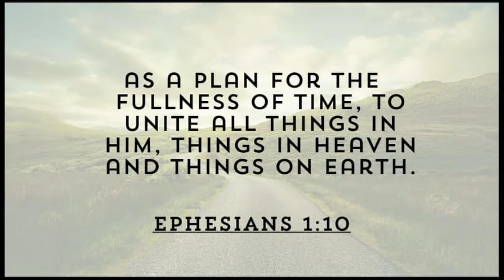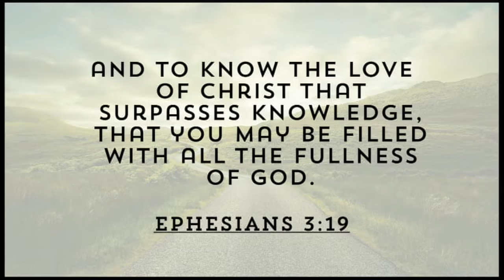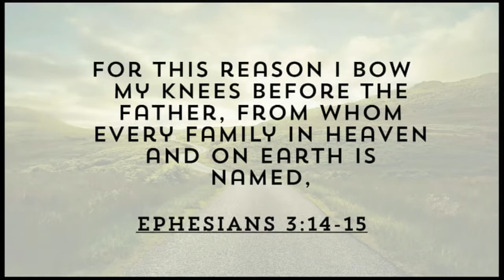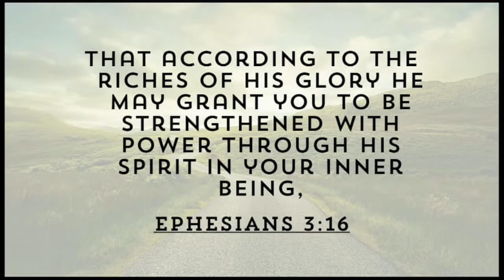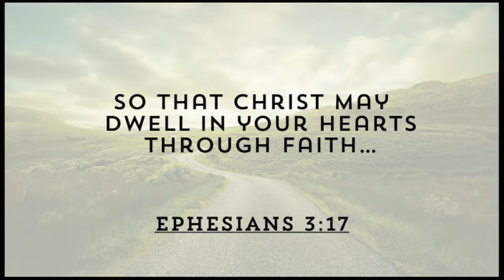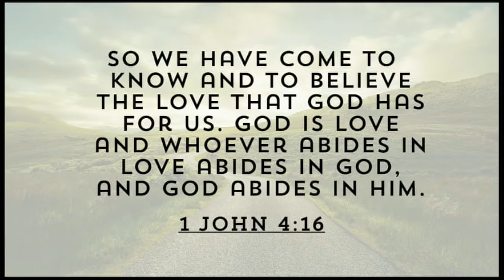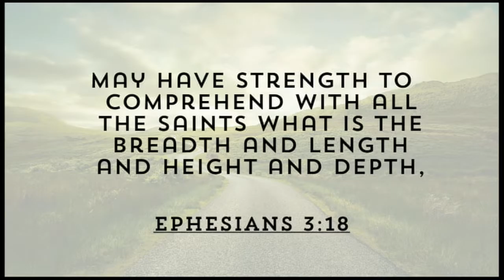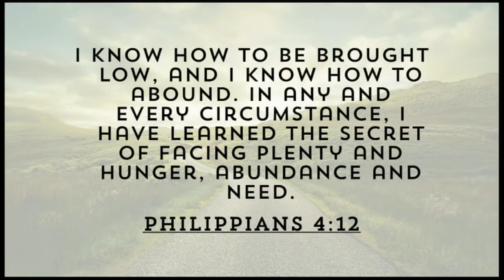God's Power In Us - 10/16/16